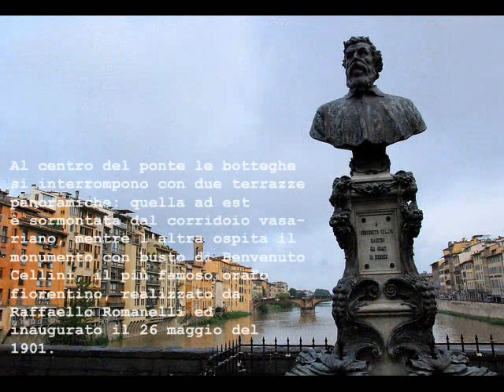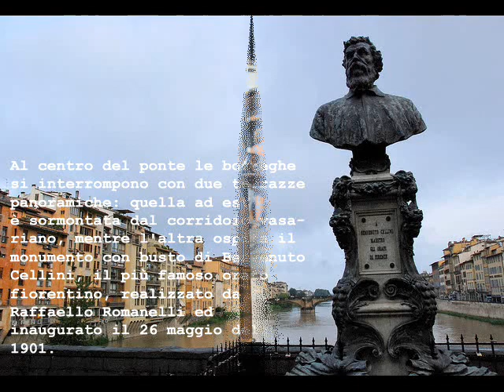Lavoro italiano 3. Il Ponte Vecchio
È il più antico ponte di Firenze e l'unico che non venne fatto saltare dai tedeschi nel 1944 durante la seconda guerra mondiale. La prima costruzione risale all'epoca romana, ma fu più volte danneggiato dal vari alluvioni del fiume. Nel 1080 esisteva un ponte in legno, mentre il primo in pietra a cinque arcate venne costruito intorno al 1170 ma fu spazzato via dal violento alluvione del 1333. Dopo la realizzazione dei "lungarni", il ponte venne ricostruito, a tre arcate, nel 1345 ed è considerato opera di Taddeo Gaddi (secondo il Vasari) o di Neri di Fioravante.